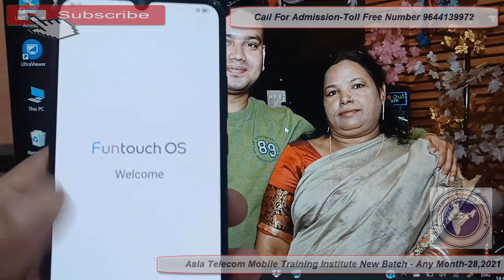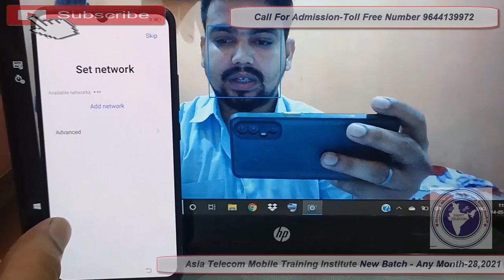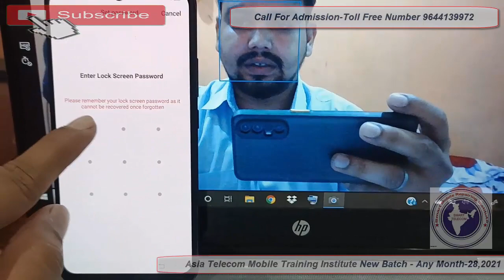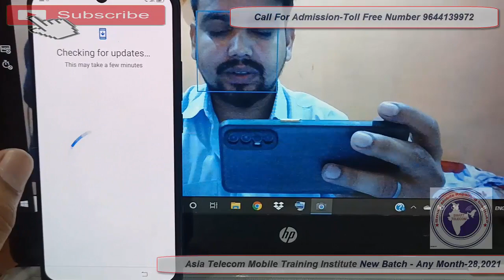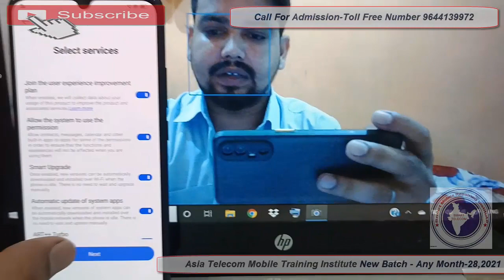VIVO S1 FRP Bypass | Vivo S1 Google Account Bypass Without Computer | Vivo S1 FRP Remove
AsiaTelecom
Software_Training
Emmc/EMCP/UFS_Training
Hardware_Chip_Level_Training

➡ Specialty
• 12 Hour Full Day Practical Classes
➡ Daily Class Timing Total- (8AM to 8PM )
• 8AM -11AM Particle Class Hand-skill
12PM to 5PM Theory Class
5:30PM to 8PM Particle Class - Tracing Fault finding

📲 Book
➡Advance Mobile Flashing Software Book buy Link (Hindi/English)